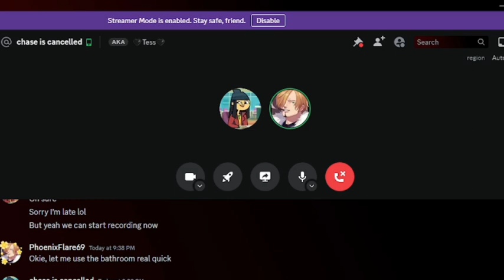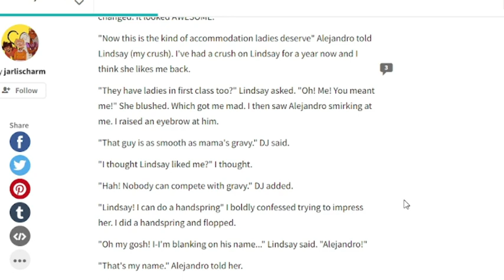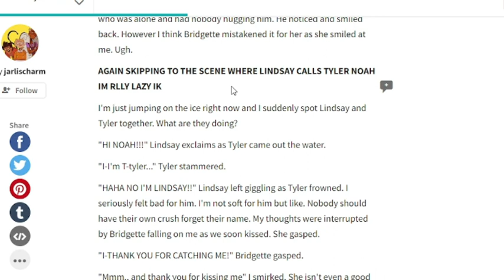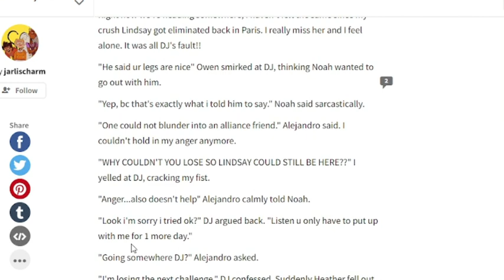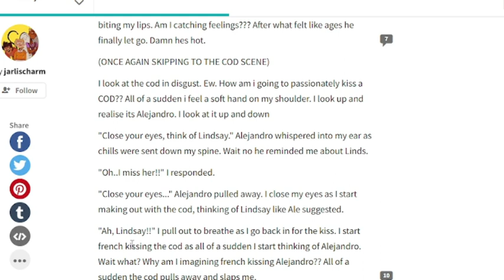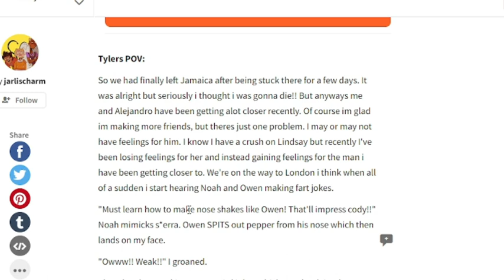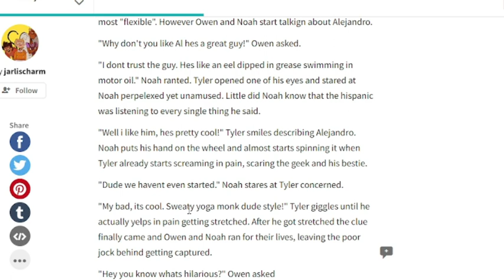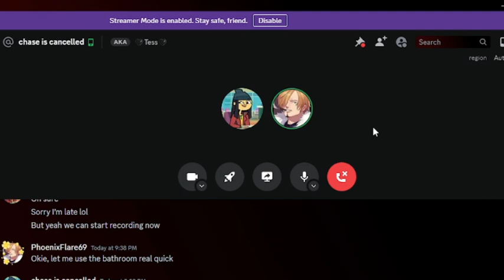Reading an Aletyler Fanfiction that's Actually Really Good??? | The Wattpad Book Club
Today, Kenzie and I will be reading an Aletyler fanfiction we found. This is probably one of the funniest books we're read together.
Thank you to @kikikawaii7777 for making the thumbnail and joining me for this video.